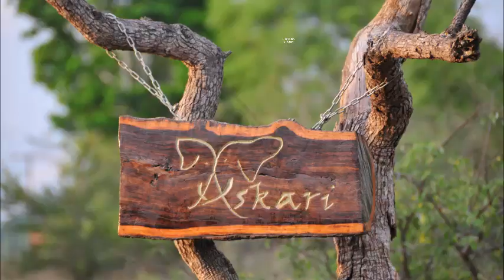Weekly bush life - June & July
All the action and sightings from June and July 2020 during Covid-19 lockdown at Askari